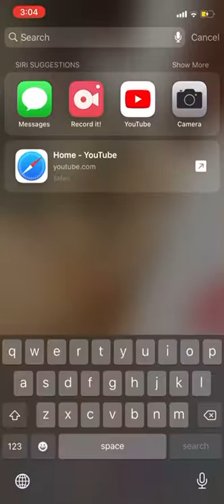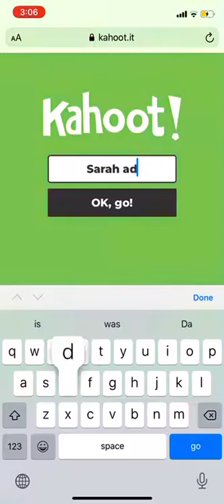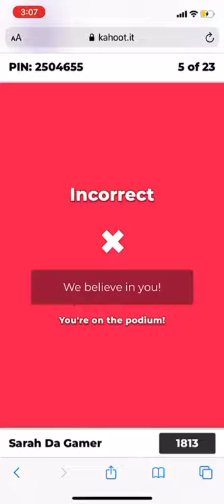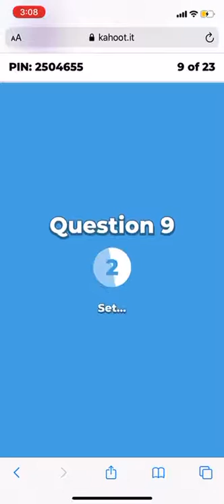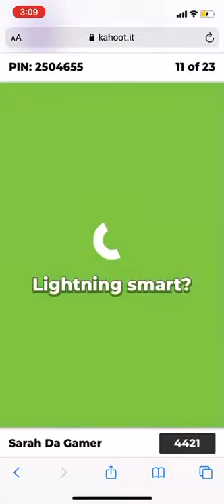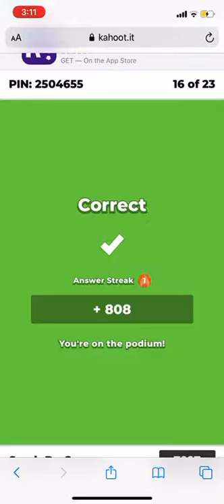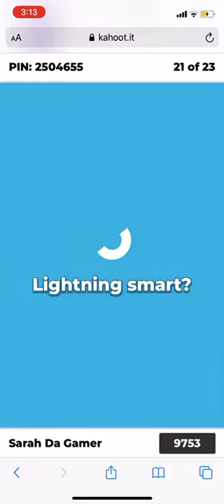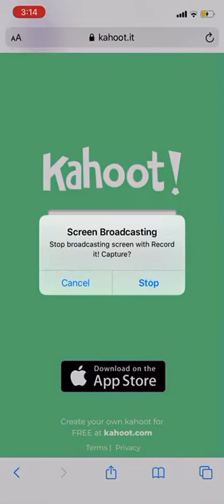More Kahoots!!!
Hey Guys!